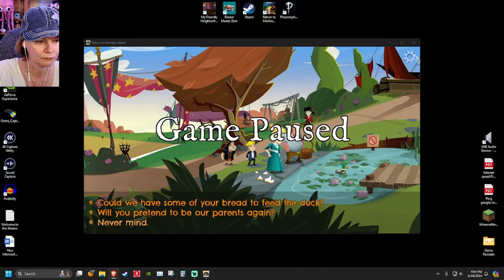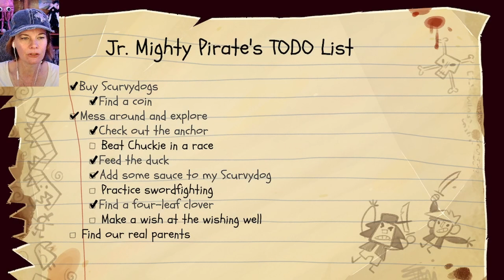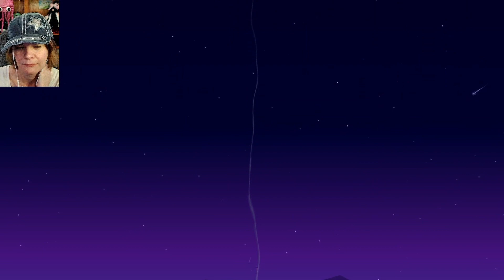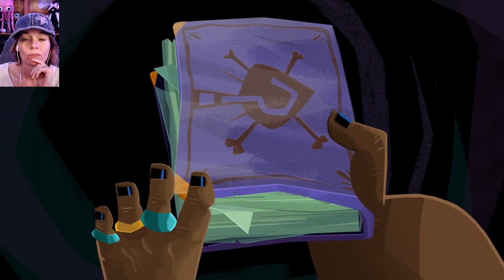Looking for a Mop, previously streamed: Return to Monkey Island Ep.1 - A Lucas Films Productions.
Like the video and what to support Amelia and the Arcade. Buy her a cup of Hot Tea. It is her favorite and she will be very grateful. Thank you for your support.